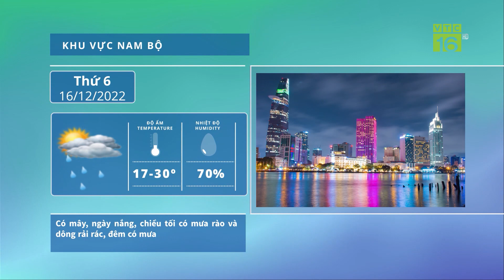Thời tiết 16/12: Vùng núi Bắc Bộ có khả năng xuất hiện băng giá, sương muối | VTC16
VTC16 | Dự báo từ trưa chiều mai (16/12), đợt không khí lạnh mạnh nhất từ đầu mùa sẽ ảnh hưởng đến thời tiết các tỉnh miền Bắc và miền Trung nước ta. Từ ngày 17-23/12, khu vực Bắc Bộ và Bắc Trung Bộ trời rét đậm, rét hại, khu vực từ Quảng Bình đến Quảng Ngãi trời rét, riêng ngày 18-19/12 khu vực Bắc Bộ có khả năng rét hại. Vùng núi Bắc Bộ có khả năng xảy ra băng giá, sương muối.